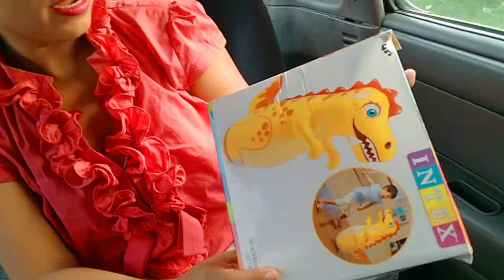🦖 Dinosaur Hit Me Unboxing Video || Hit Me kid's Dinosaur Review || Punching bop bag Unboxing